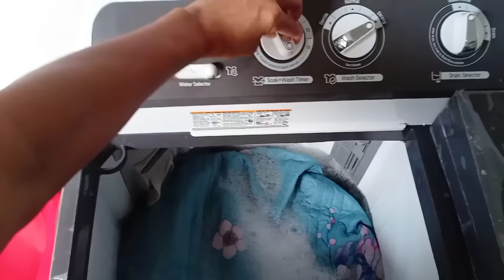Mommy morning routine with 2kids | Juliet juju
He video hi YouTube lamin minlo delete sak daih avangin ka rawn upload leh ani, khawngaiha minlo like sak leh hram turin ka ngen che u ani.Tawngkam ka thiamlo em2a ka thusawi ngaihthlak a hrehawm deuh maithei a,minlo hrethiam hram turin ka ngen nghal bawk che u ani ka lawm e🤗